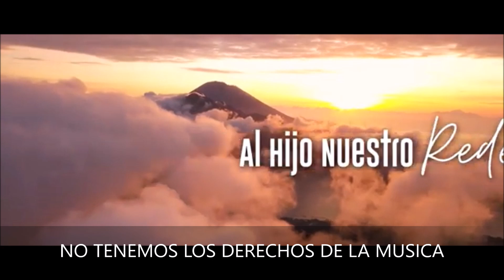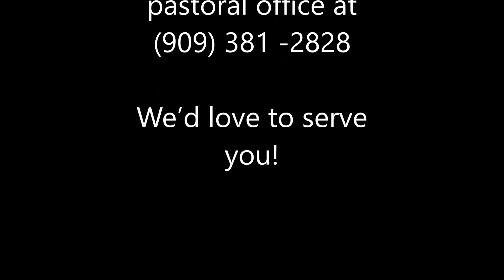LA IDOLATRIA GALATAS 5:20 (PARTE 2)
CITAS BIBLICAS PARA EL ESTUDIO DE HOY:
GALATAS 5:19-20
1 CORINTIOS 10:14
1 CORINTIOS 5:11
EXODO 20:4
DEUTERONOMIO 4:12
JEREMIAS 3:1
JEREMIAS 1:6
JEREMIAS 1:9
JEREMIAS 1:10
JEREMIAS 3:7-8
JEREMIAS 3:8
JEREMIAS 3:9-10
LAMENTACIONES  2:21-22
LAMENTACIONES 4:2-6
LAMENTACIONES 4:9-10
APOCALIPSIS 9:20
APOCALIPSIS 21:8
APOCALIPSIS 22:12-13
JUAN 1:1
APOCALIPSIS 22:13-16
JUAN 4:20-23
DEUTERONOMIO 4:12
EXODO 20:4-5
1 TIMOTEO 1:17